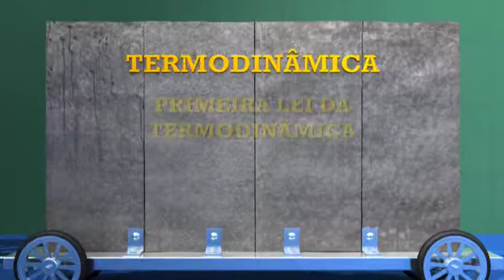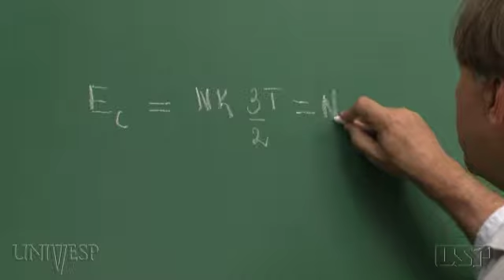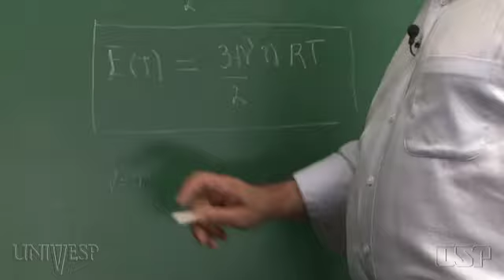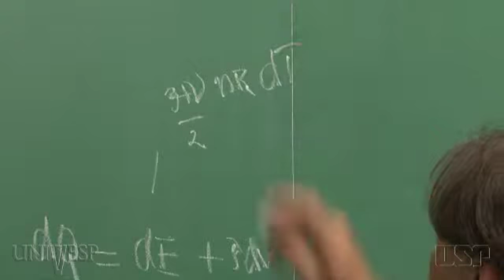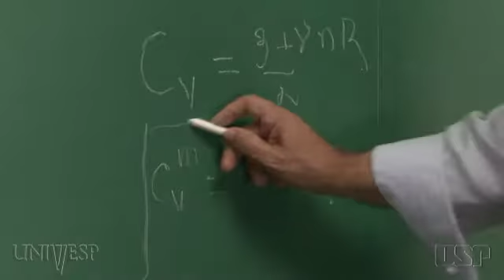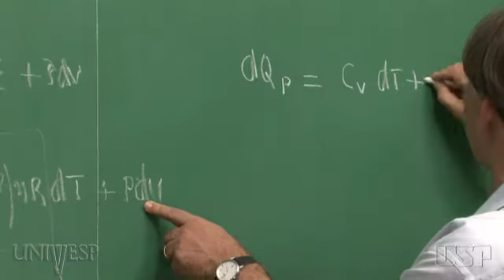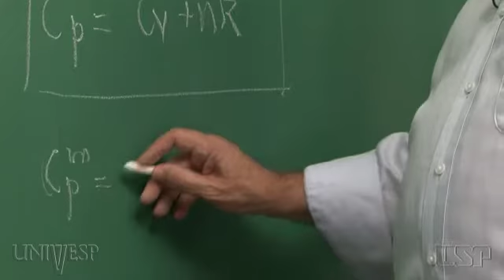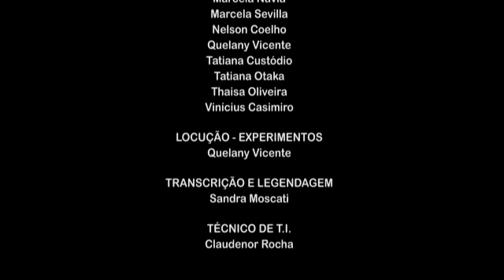Tema 09 - Primeira Lei da Termodinâmica | Aula 05 - Gases ideais